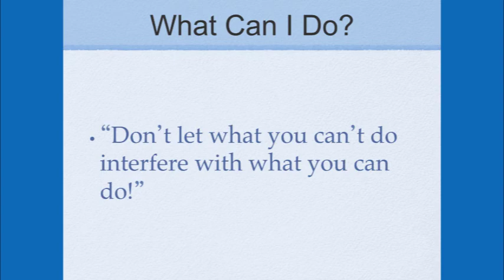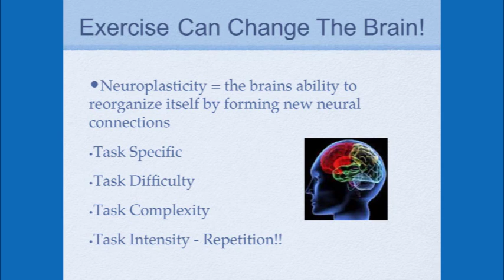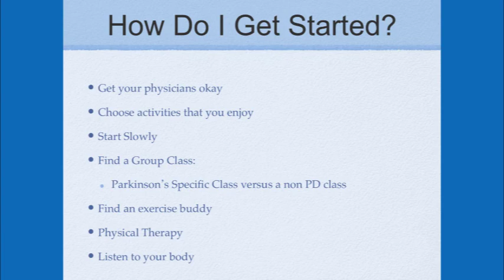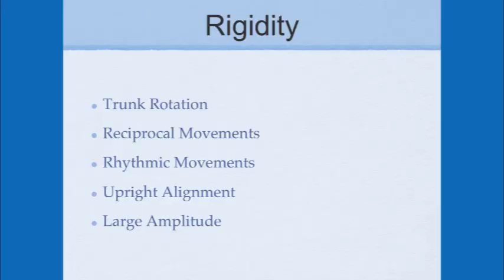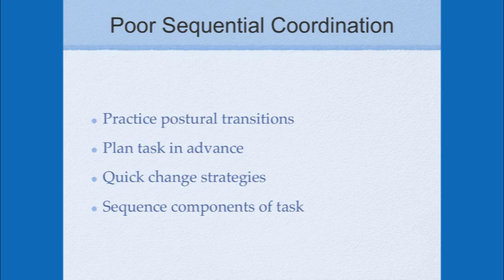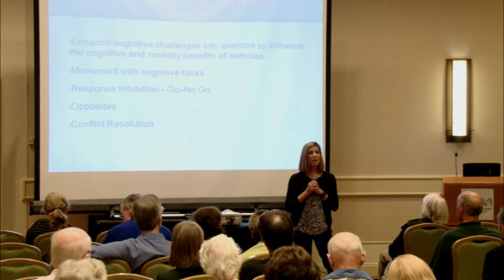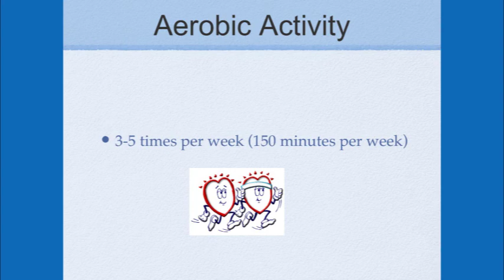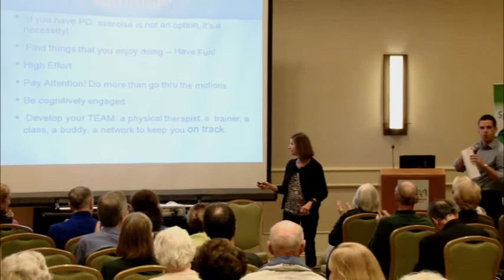e3 Energize Breakout - Exercise for Parkinson's Disease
In this breakout, Certified Personal Trainer and Parkinson’s exercise expert, Nancy Nelson discusses why exercise is important for people with Parkinson’s disease and how to address specific Parkinson’s disease symptoms through exercise. She will help show you how to make the most of your efforts to move better, manage your symptoms and maintain your mobility for as long as possible. Included in this discussion will be a brief activity/demonstration on how to add cognition to movement.